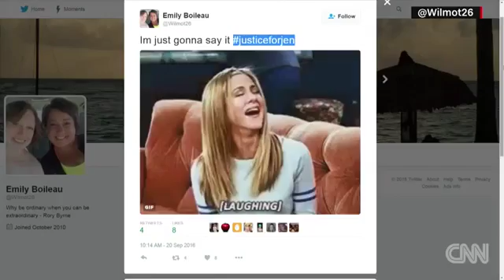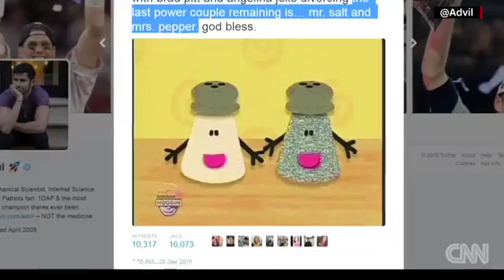Famous wax museum splits Brangelina